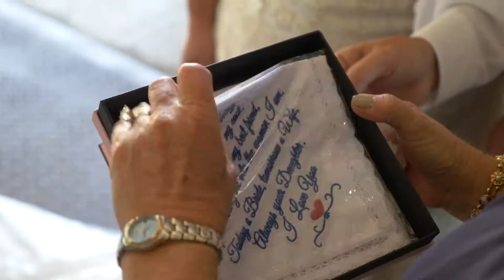Allison + Isaiah Dark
Another amazing couple, amazing wedding that was a blast to capture.

On September 21st, 2019 Allison & Isiah Dark vowed to spend the rest of their lives together. We were honored to capture this special day for an amazing couple.

Wedding Venue: Dixie Gin
DJ: Jay Whatley